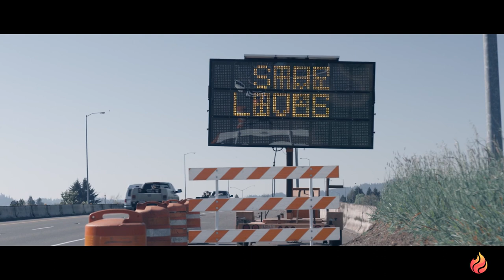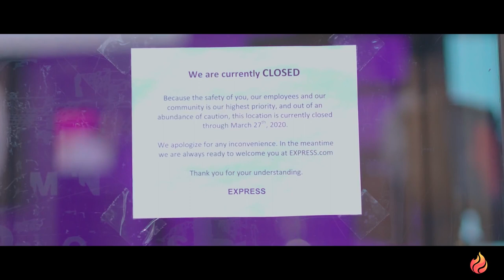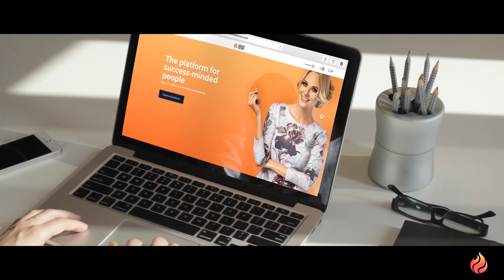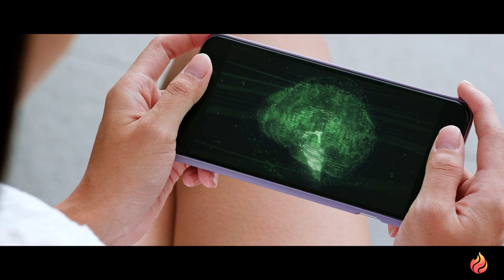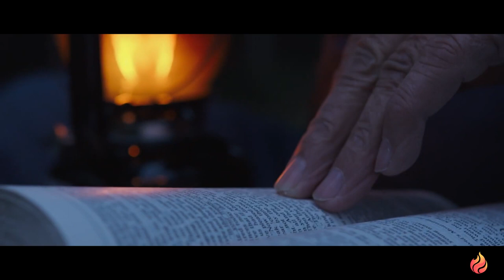Find Opportunities in Crisis - Motivational Video - Success Factory Presentations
The current crisis has changed our lives drastically. But not everything that’s happening in the world is particularly negative, it all depends on our perspective.

Stuck at home during the coronavirus pandemic with movie theatres closed and no restaurants to dine in, people have been spending more time online. It is the perfect opportunity to start a business that doesn’t require any social contact at all.

Be active and don’t be afraid of trying something new because success starts with you.

Success Factory connects regular people who want to work on their own terms, to companies offering high-quality products and services. These people form our sales network.

By cutting out the middle-man advertising and marketing corporations, we’re creating new income opportunities to people in our sales network.

We equip our people with powerful tools, knowledge from industry leaders, and good-practice skills necessary to excel at sales.
Success Factory is built on empowering others.
We are only successful when you are successful!